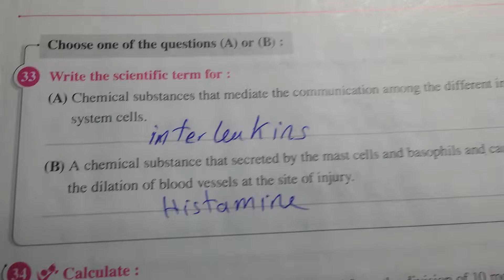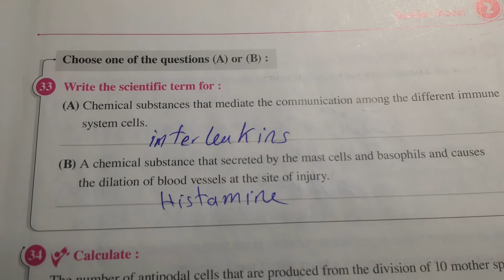Biology 3rd sec booklet moaser شرح إجابات بيولوجى ثالثة ثانوى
Interleukins
Histamine